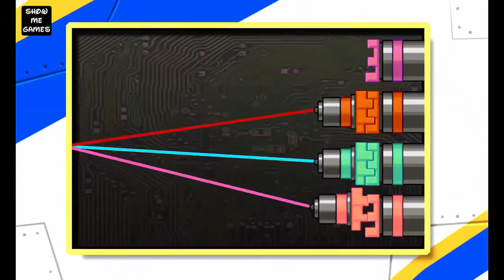Repair Dino Robot T-REX Cops - Full Game Play - 1080 HD